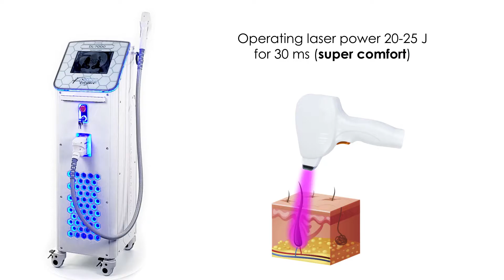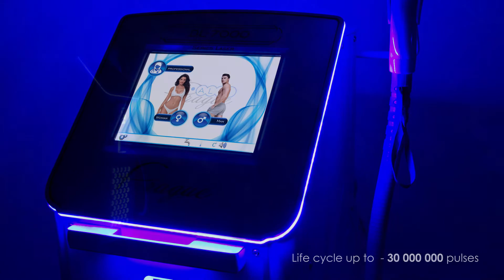Ultra Pulse DL-7000 Diode Hair Removal Laser. Beauty equipment by Alvi Prague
✨ Ultra Pulse DL-7000 Diode Hair Removal Laser is the safest and fastest at present. It adopts Gold standard 808nm wavelength. The DL-7000 is intended for all skin types (Fitzpatrick skin types I-VI).

✅ Fiber Coupled Diode (FCD) technology refers to micro lens array coupling the light generated by multiple diode laser into a single-core multimode ﬁber, transmitting the light to the target place. This innovative design assures uniform energy distribution, low damage rate, long lifespan and easy maintenance of the diode laser.

💥 Due to the high penetration energy, the diode laser recommended itself as a reliable and easy-to-use device. The innovative technology double the laser power. The high intensity of the ultrashort laser pulse makes the hair removal absolutely painless. The resource is 30 million pulses.
The touch cooling system can cool the tip rapidly, providing patient a safe and comfortable treatment.

► To know the details about the machine, please follow the link to the